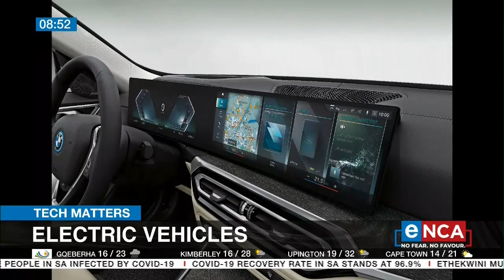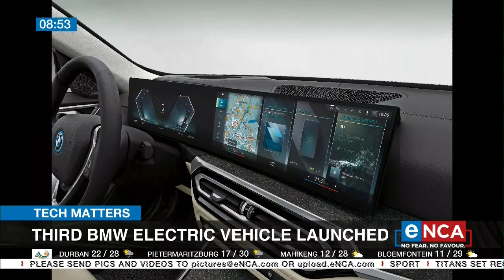Tech Matters | Electric vehicles